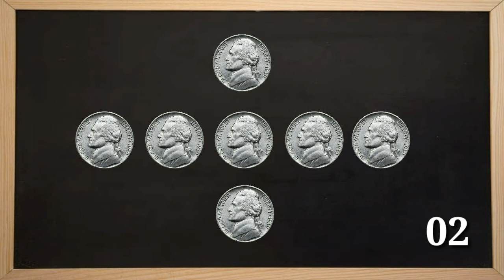INTERESTED COIN PUZZLE FOR GENIUS PEOPLE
Move 2 coins to make all side equal

Mathematical puzzles make up an integral part of recreational mathematics. Instead, to solve such a puzzle, the solver must find a solution that satisfies the given conditions. Mathematical puzzles require mathematics to solve them. Logic puzzles are a common type of mathematical puzzle.

A puzzle is a game, problem, or toy that tests a person's ingenuity or knowledge. In a puzzle, the solver is expected to put pieces together in a logical way, in order to arrive at the correct or fun solution of the puzzle. There are different genres of puzzles, such as crossword puzzles, word-search puzzles, number puzzles, relational puzzles, or logic puzzles.

My channel video contents are about